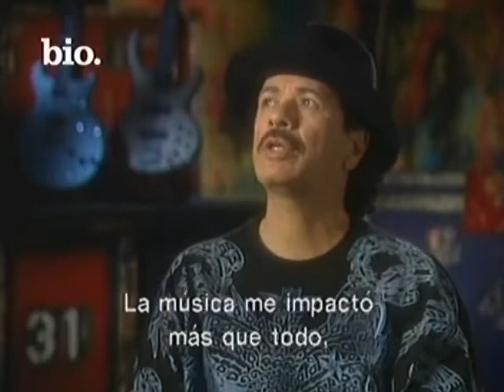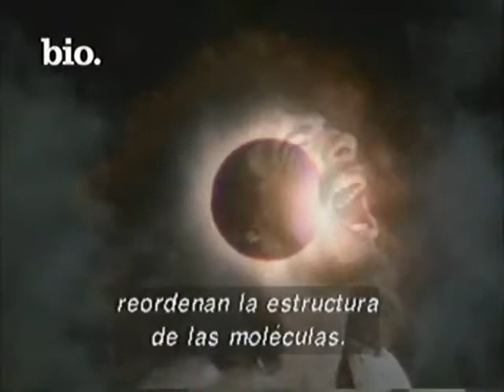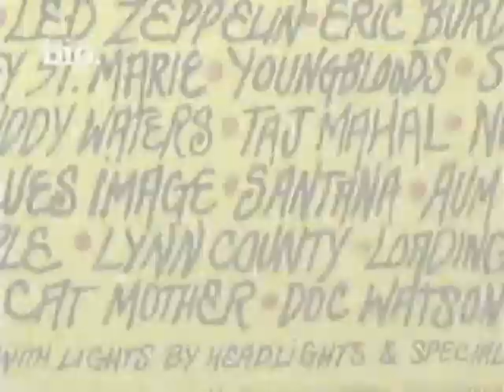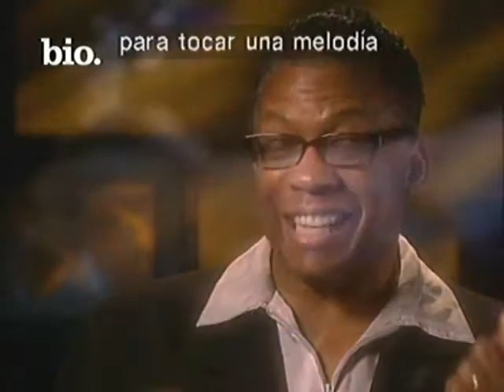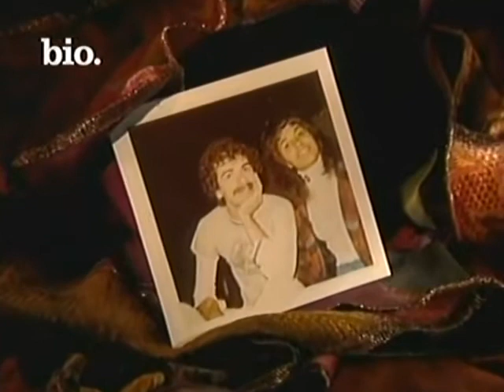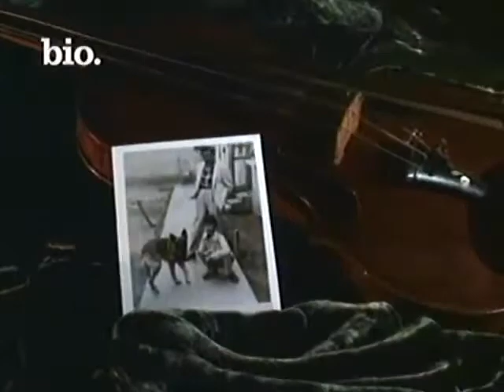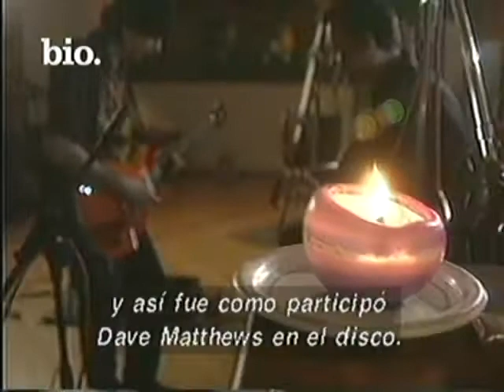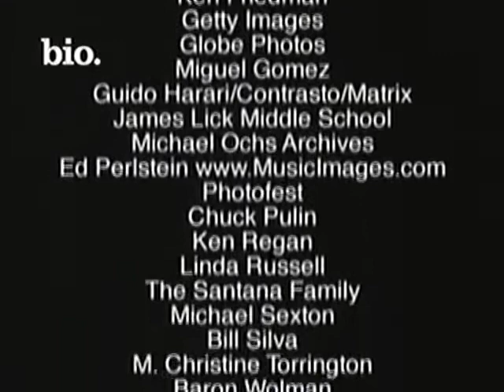BIO CHANNEL - CARLOS SANTANA BIOGRAPHY 2002